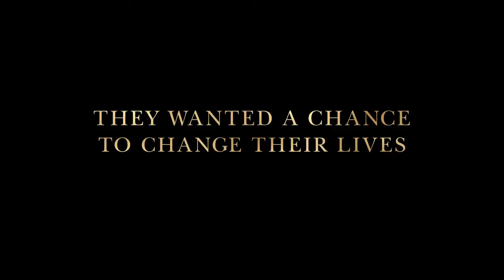Hidden Figures - Ona Movie Trailer [HD]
onamovie.pl - Portal dla miłośników kina i serialu. Sprawdź koniecznie!